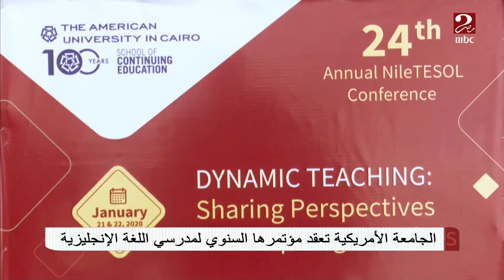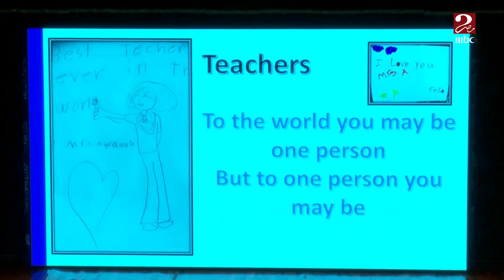صباحك_مصري | الجامعة الأمريكية تعقد مؤتمرها السنوي لمدرسي اللغة الإنجليزية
أم بي سي جروب
عد مسيرة حافلة من البث التلفزيوني المستقل خلال العقدين المنصرمين، غيّرت مجموعة MBC الطريقة التي تنظر بها عيون العرب إلى العالم. وفي ظل الطفرة التكنولوجية التي نشهدها اليوم، تواصل مجموعة MBC جهودها لتوسيع آفاق الإعلام في المنطقة لخدمة جمهور عالمي متنام. ويبقى هدفنا الإرتقاء بمنظومة القيم الإعلامية وتوفير محتوى نوعي يمتاز بأخلاقيات رفيعة وجودة عالية. هذه غايتنا الراسخة ورؤيتنا الطموحة.
تأسّست "مجموعة  MBC" في العام 1991 في لندن، لتصبح أول مجموعة قنوات فريدة من نوعها في العالم العربي. وعبر سجلـّها الحافل والمميّز ، تبوّأت "مجموعة MBC" مكانة مرموقة لتصبح مجموعة إعلامية عالمية تثري حياة ملايين المشاهدين من خلال التواصل والتفاعـل معهم، وتزويدهم بالمعلومات.